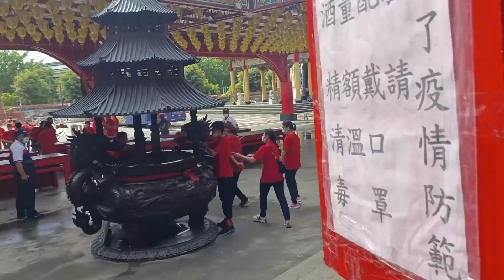真罕見的降駕方式/二位聖母領兵搭配得太有默契了 202206